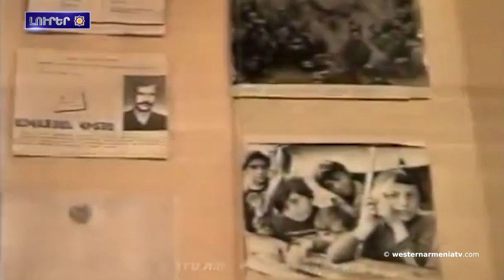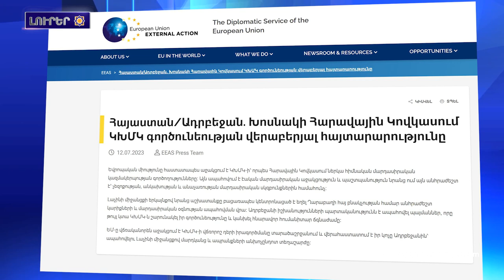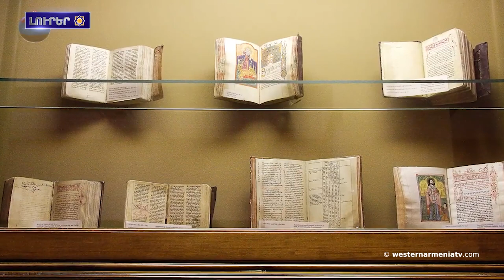Մատենադարանը պետք է պահպանի գիտայետազոտական ինստիտուտին կարգավիճակը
1. Արեւմտեան  Հայաստանի զաւակները․ Վիտեա Այւազեան
2. Արեւմտեան Հայաստանի հայերու հարցին շուրջ
3. ԵՄ-ը վճռականօրէն կաջակցէ ԿԽՄԿ-ի վճռորոշ դերի իրագործմանը եւ  կը վերահաստատէ իր կոչը Բաքուն՝ ապահովելու Բերձորի Ճանապարհով մարդկանց եւ  ապրանքներու անխոչընդօտ տեղաշարժը
4. Արցախցիները երթով կը շարժուին  դեպի Բերձորի ճանապարհ
5. Արցախի ՄԻՊ. Կը կրկնեմ՝ Արցախ իրավիճակն օրհասական է
6. Մենք անկախութեան սերունդն ենք, Արցախէն դուրս գալու մտադրութիւն չունինք. Արմէն Մանգասարեան
7. Ուրարտական ​​թագաւոր Ռուսայի 2-րդին կառուցած Քէշիշ լիճը ցամաքման եզրին է
8. Մատենադարանը պետք է պահպանի գիտայետազոտական ինստիտուտին կարգավիճակը